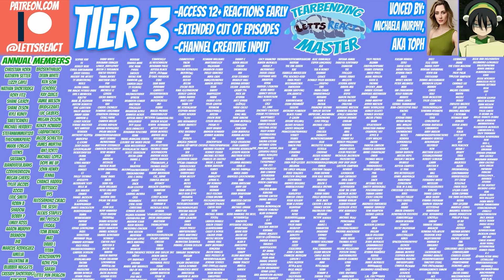SPORTS FESTIVAL! | My Hero Academia Season 2 Newlyweds Reaction | Ep 1, "That's The Idea, Ochaco”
Season 2 begins with the SPORTS FESTIVAL! This event is an opportunity for students of UA to show off their quirks and compete in several events, culminating in 1 champion! Allmight sees this as an opportunity for Deku to tell the world he is here, and we can't WAIT to see what happens next!

Season 2 episode 2 OF MY HERO ACADEMIA COMING THIS SUNDAY AT 12 EST!
EPISODE 15 OF CODE GEASS COMING NEXT THURSDAY AT 12 EST!

5 episodes ahead of My Hero Academia and Code Geass
9 episodes ahead of Demon Slayer

My Hero Academia, Season 2, Episode 1, “That's The Idea, Ochaco”